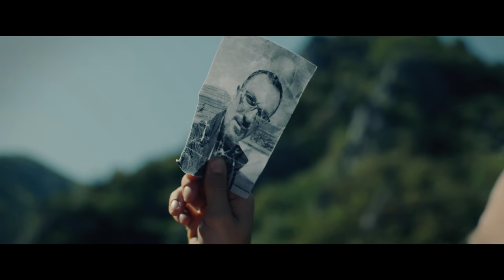BLS Hafnia - Vardarska The Movie SS18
VARDARSKA THE MOVIE 2018
BLS HAFNIA VARDARSKA COLLECTION SS18

A SHORT FILM BY BLONDE MEDIA

NICK STAFA
KUSHTRIM ZUMBERI

FATHER
SENAD ABDULI

HELPER 1
AGON ABDULAHI

HELPER 2
BLERIM MEKANIK

MOTORCYCLIST
ARMIN ADILI

CAR CHASE DRIVER
BURIM MIFTARI

COUSIN
VALON ADILI

FAMILY MEMBER ROOFTOP 1
ELMIR SEJFULLAI

FAMILY MEMBER ROOFTOP 2
ADRIAN KADRIU

FAMILY MEMBER ROOFTOP 3
VULLNET KUCHI

FAMILY MEMBER ROOFTOP 4
LEART ABDULI

DIRECTOR
ADAM HOLM

SCRIPT
BLONDE MEDIA
BLS HAFNIA

PRODUCER
BURIM MIFTARI

EXECUTIVE PRODUCERS
BESNIK MIFTARI
MARTIN SANDØ JENSEN

CASTING DIRECTOR
BESNIK MIFTARI

DANIEL MANICUS

B-PHOTOGRAPHY
LUDVIG FRØKJÆR THOMSEN

DRONE OPERATOR
DANIEL MANICUS
LUDVIG FRØKJÆR THOMSEN

HENRIK "HENNEDUB" WOLSING

LOCATION MANAGER
BESNIK MIFTARI

RUNNERS
EMIR ADILI
ENIS ADILI
ALBIAN ADILI

STUNT COORDINATOR
MARTIN SANDØ JENSEN

SOUND DESIGN
OLIVER KLITGÅRD LARSEN

SFX SUPERVISOR
DANIEL MANICUS

EDITOR
DANIEL MANICUS

B-EDITOR
LUDVIG FRØKJÆR THOMSEN

POSTER & TITLE DESIGN
PHILLIP JACQUES

HEAD OF FACILITY
XHEMIL MIFTARI

CAMERA EQUIPMENT
LEJETKAMERANU.COM

EDIT & STUDIO FACILITIES
DISCOWAX

CAR LEASING
GZIM EMURLI
JAMIN MIFTARI

THANKS TO

RESTAURANT TIVOLI
RENOVA
MHOUSE